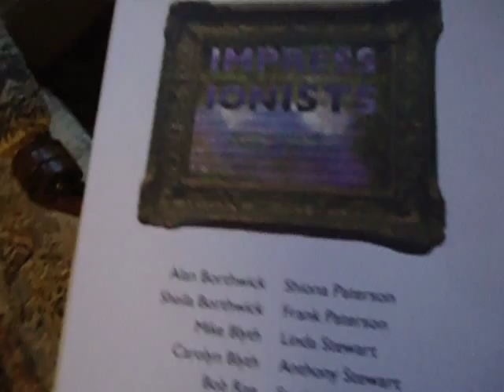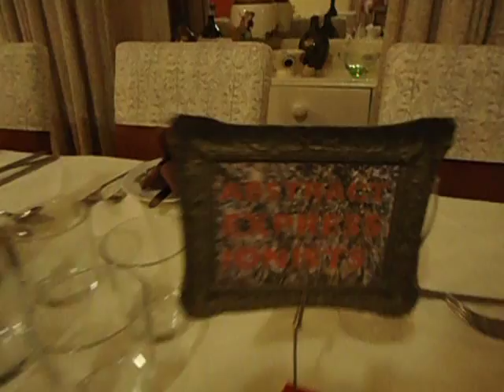Struther Farmhouse Party Preparation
A 60TH BIRTHDAY PARTY AT OUR RESTAURANT.